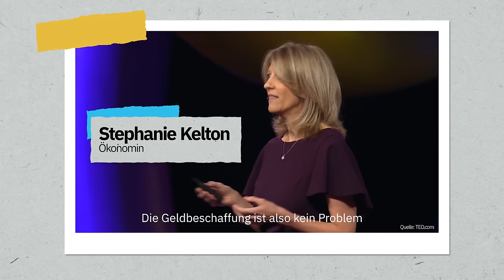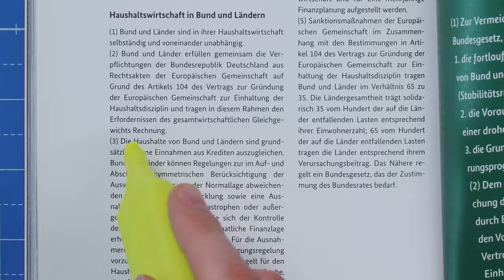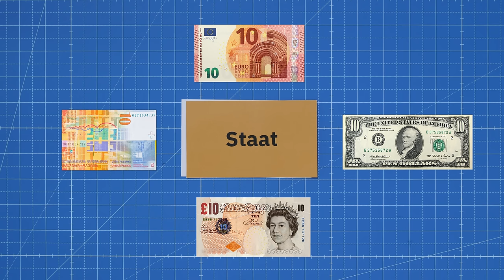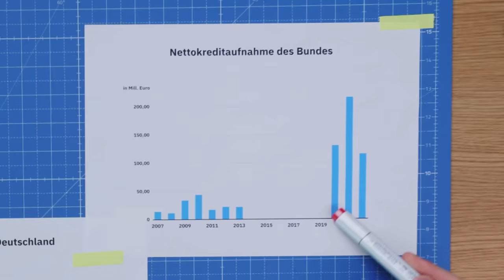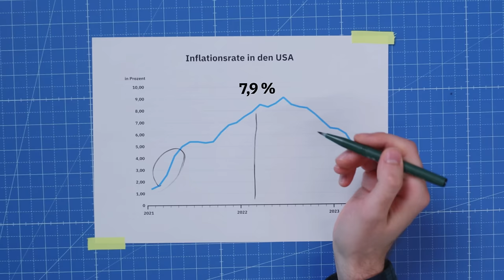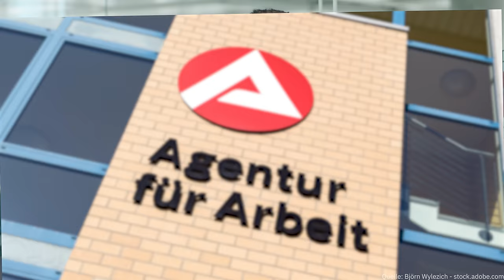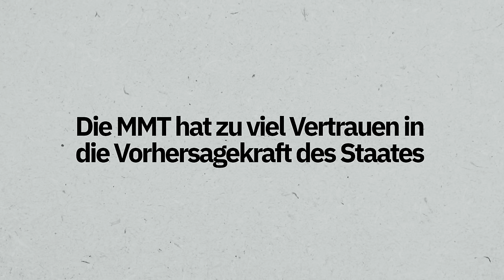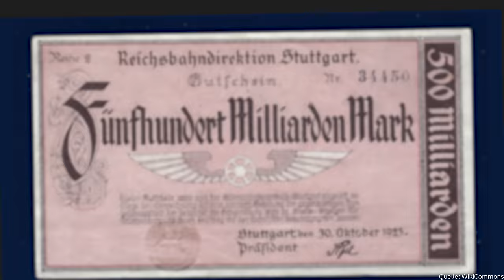MMT – Diese Theorie ist Lindners Albtraum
Deutschland braucht gerade richtig viel Geld. Zum Beispiel für die Bundeswehr oder den Klimaschutz. Aber wo sollen die Milliarden herkommen? Der Staat kann das Geld einfach drucken, meinen Anhänger der ModernMonetaryTheory. Ob das wirklich die Lösung ist, schauen wir uns in diesem Video für euch an.

00:00 Intro
01:36 Wie Geld in unserer Wirtschaft funktioniert
03:06 @DieDaOben  über die Schuldenbremse
03:56 Eine Idee im Auftrieb
07:12 Endgegner Inflation
09:29 Warum die Theorie nicht hält, was sie verspricht
15:28 Fazit

Autor & Host: Alexander Wulfers
Redaktion (funk): Lukas Meya
Grafik: Kerri San Luis
Schnitt: Daniel Blum, Andreas Brand
Kamera: Yannick Grün
Ton: David Brucklacher
YEAH! Wir gehören auch zu funk. Schaut da mal rein